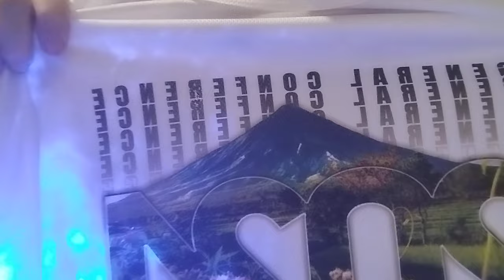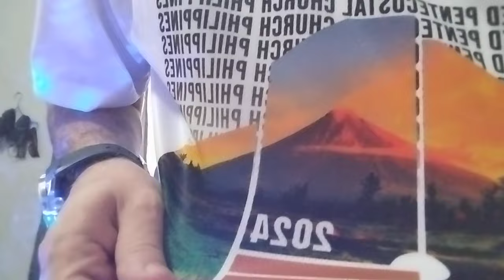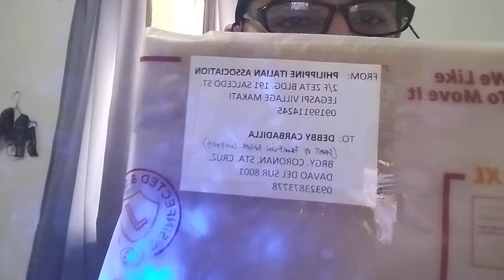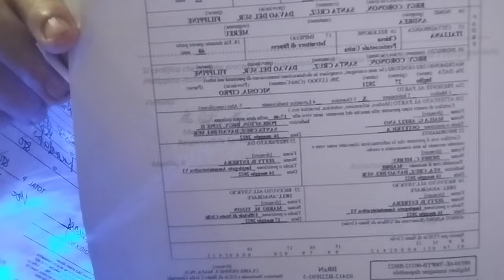Unboxing Xmandre's Dimple Family: Discovering Delight in Three New Arrivals! 🇵🇭❤️🇮🇹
insta360 x4 insta360 insta360 x3  @insta360 English:
Join us as we dive into the world of Xmandre's Dimple Family with three exciting unboxing experiences! From the moment we open the packages, you'll be captivated by the charm and wonder of these delightful additions. Whether it's the latest gadgets, toys, or collectibles, each unboxing reveals a unique treasure waiting to be discovered. Get ready to unwrap joy and excitement with us in this unboxing adventure!

Italian:
Unisciti a noi mentre ci immergiamo nel mondo della Xmandre's Dimple Family con tre entusiasmanti esperienze di unboxing! Dal momento in cui apriamo i pacchetti, sarai affascinato dal fascino e dalla meraviglia di queste deliziose aggiunte. Che si tratti degli ultimi gadget, giocattoli o collezionabili, ogni unboxing rivela un tesoro unico in attesa di essere scoperto. Preparati a scartare gioia ed eccitazione con noi in questa avventura di unboxing!

1)This video has no negative impact.
3)It is transformative in nature.